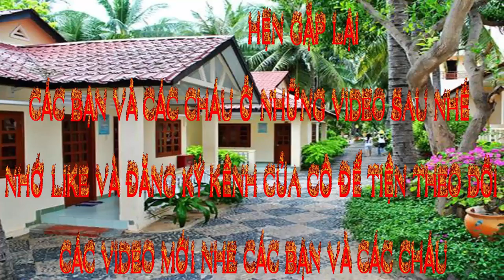🐷🐯😀TỰ SÁNG TẠO XỎ KIM NHANH HỒNG LỰU 🐷🐯😀